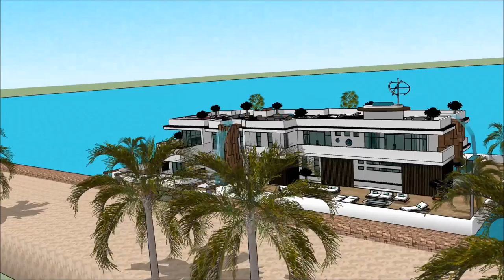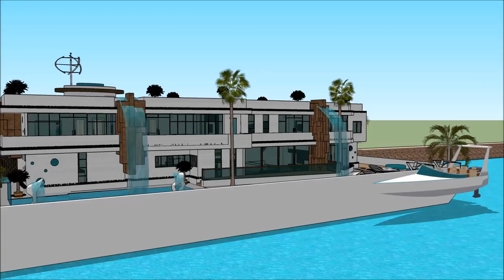SUPERYACHT VIRGIN ISLANDS CHARTER LEAGUE VICL FALL YACHT SHOW 2018 IGY YACHT HAVEN GRANDE ON THE ISL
The houseboatzania launching an innovative high-end luxury yacht houseboat home design potentially as a display of exhibition of the SUPERYACHT VIRGIN ISLANDS CHARTER LEAGUE VICL FALL YACHT SHOW 2018 IGY YACHT HAVEN GRANDE ON THE ISL.

The collection of the Houseboatzania concept of SUPERYACHT VIRGIN ISLANDS CHARTER LEAGUE VICL FALL YACHT SHOW 2018 IGY YACHT HAVEN GRANDE ON THE ISL consists of high luxury and architectural art pieces in minimalism combined with living on the waterfront of the harbour of

Hawaii Honolulu Kapolei Molokai Maui Island of Hawaii Lahaina Apia Upola Samoa Gold Coast in Queensland Sidney Perth Mandurah Melbourne Brisbane Adelaide Auckland New Zealand Auckland New South Wales Bontany bay Woy woy Queensland Gold Coast Canberra Wellington Christchurch Newcastle Tasmania Tauranga Samoa Apia Victoria Wollongong Hobart Geelong Townsville Cairns Darwin Toowoomba Ballarat Bendingo Hamilton Napier-Hastings Dunedin Niue Rikitea Buellton Jetty Fremantle Joondalupor Santiago Chile Provincia de Buenos Aires Rosario Córdoba Bariloche Barrio Parque Martinez San Isidro Nordelta Barrio Norte Palermo Recoleta Madero Belgrano Concepcion Valparasio Mar del PlataLima peru Bogotá Colombia Caracas Venzuela Salvador Guayaquil Ecuador Santa Cruz de la Sierra Bolivia Montevideo El Alto Puente Alto Suriname Medellín Curitiba Callao French Guinana Grenada St Vincent And Grenadlines Barbados Isla Santa Cruz

The houseboat yacht design has the basis to sustain living with high standards and contemporary structural design at SUPERYACHT VIRGIN ISLANDS CHARTER LEAGUE VICL FALL YACHT SHOW 2018 IGY YACHT HAVEN GRANDE ON THE ISL with numerous of prospects for excessive living and celebrating the desire of life worldwide: